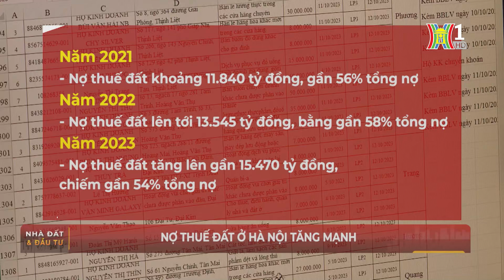Nợ thuế đất ở Hà Nội tăng mạnh | Tin tức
Ba năm liên tiếp kể từ 2021, nợ thuế đất đều tăng mạnh và vượt 50% tổng nợ ngân sách nhà nước của TP Hà Nội. Đáng chú ý, nhiều dự án có khoản nợ thuế lớn nhưng chậm xử lý, thu hồi như: Khu đô thị mới Phú Lương, tòa nhà Dreamland Plaza, khu nhà ở Thạch Bàn Lakeside...